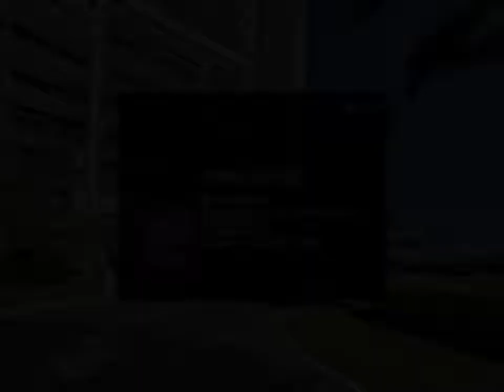2000 Presidential Way #1003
LIVE YOUR DREAM!! THIS CONDO OFFERS THE FLORIDA LIFESTYLE AT IT'S BEST. RELAX ON EITHER ONE OF YOUR TWO EXPANSIVE COVERED BALCONIES SURROUNDED BY INCREDIBLE VIEWS OF BANYAN CAY GOLF COURSE AND LAKE MAGNOLIA. SPACIOUS BEDROOMS FEATURE WALK IN CLOSETS WITH BUILT-INS, AND 2 EN SUITE, UPDATED BATHROOMS PROVIDE A WELCOME PLACE FOR YOU AND YOUR GUESTS TO ENJOY PRIVATE SPACE. LARGE KITCHEN FEATURES WOOD CABINETS AND GRANITE COUNTERTOPS. BUILDING HAS IT ALL...DOORMAN, ON SITE MANAGER, AND LOTS OF AMENITIES. PERFECT LOCATION IS CLOSE TO SHOPPING, RESTAURANTS, CITY PLACE, BEACHES, AIRPORT AND MAJOR HIGHWAYS. IT DOESN'T GET ANY BETTER THAN THIS!!

Ronna Woulfe
Berkshire Hathaway HomeServices Florida Realty